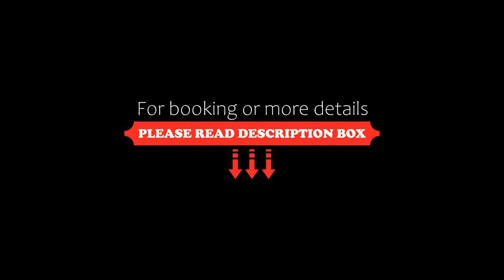Prima Tel Aviv Hotel, Tel Aviv, Israel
About Property:
Just 100 m from the beach, Prima Tel Aviv Hotel offers a dining hall overlooking the sea, where an Israeli buffet breakfast is served each morning. The en suite rooms have a TV with 100 satellite channels. Free WiFi is available throughout.
All rooms are air conditioned and feature tea and coffee-making facilities. Some rooms have panoramic sea views. Each room is bright and spacious and fitted wit...
Property Type: Hotel
Address: 105 Hayarkon Street, Tel Aviv, 63432, Israel
Searching For
1. Prima Tel Aviv Hotel - Tel Aviv - Israel
2. Prima Tel Aviv Hotel - Tel Aviv - Israel Address
3. Prima Tel Aviv Hotel - Tel Aviv - Israel Rooms
4. Prima Tel Aviv Hotel - Tel Aviv - Israel Amenities
5. Prima Tel Aviv Hotel - Tel Aviv - Israel Offers and Deals
Audio Credit:
Track Title: Blank Slate
Artist: VYEN